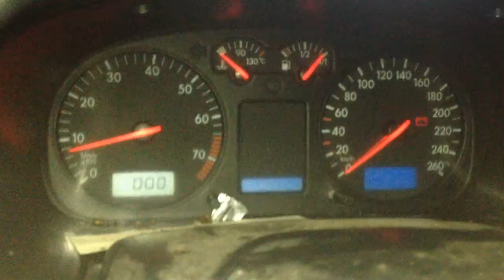B-3347 ДВС (Двигатель) Volkswagen Transporter 4 2000, 2.5tdi, ACV